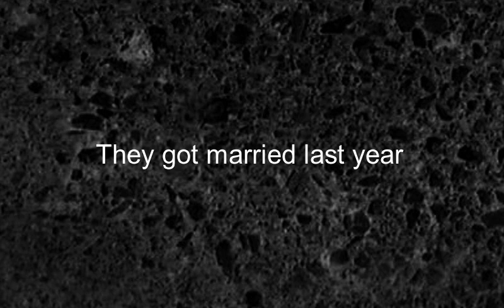Como se dice Se Casaron El Ano Pasado en Ingles